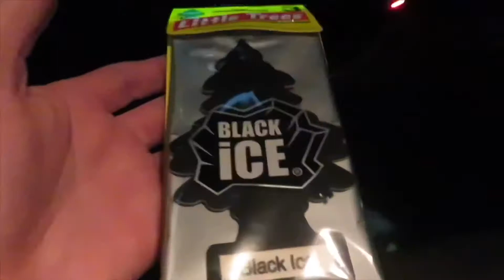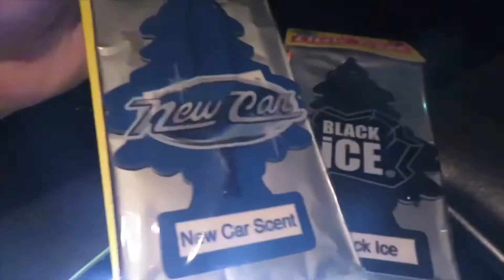this is a crazy slideshow I made. (Vlogmas Day 14) | Riley Vlogz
Monday-Friday - @3:30pm
Saturday-Sunday - @1:00pm